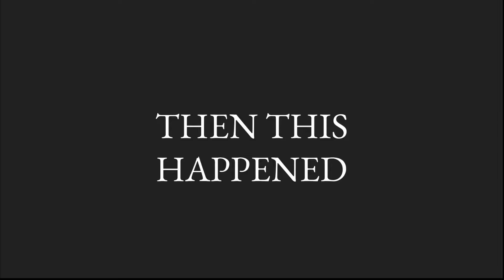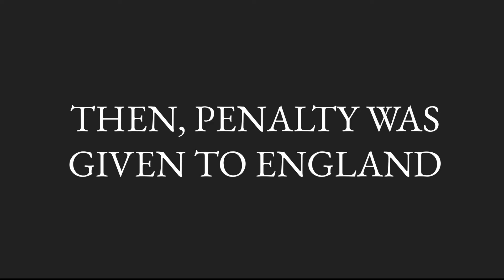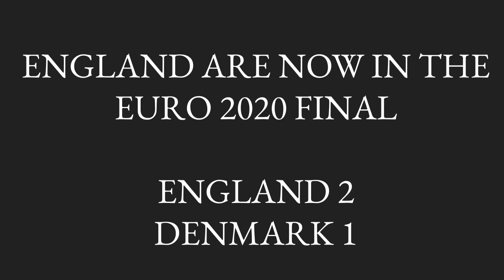One Step Closer: England vs Denmark (Promo)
Review of England vs Denmark, posted here just minutes prior to the EURO 2020 Final between Italy and England at the Wembley Stadium (11 July 2021).

So, I thought about making something like this. And, trust me, this is influenced by one of WWE’s promos back in the Attitude Era (Late 1990s - Early 2000s).

Song: Timelessness - Fear Factory
Credit to the UK donnies watching the Denmark game, whether if they were watching in the stadium or at home (in Big Shaq’s case)